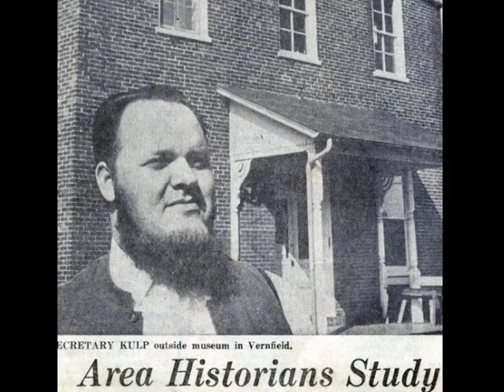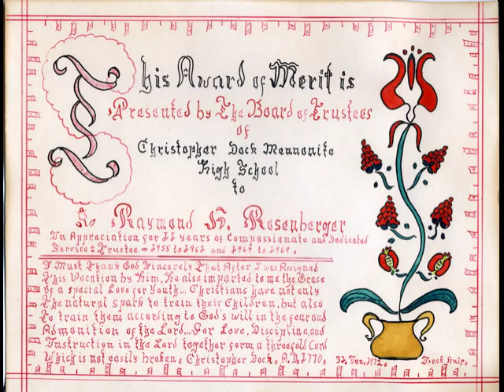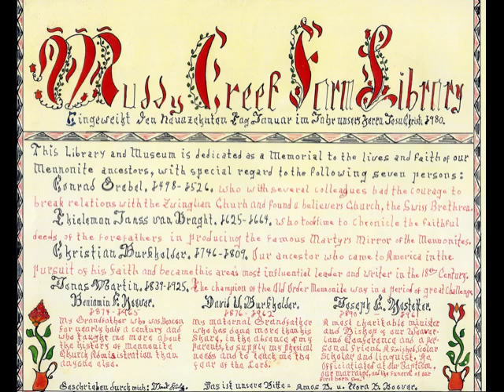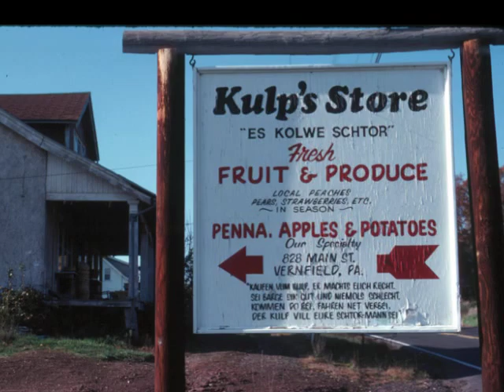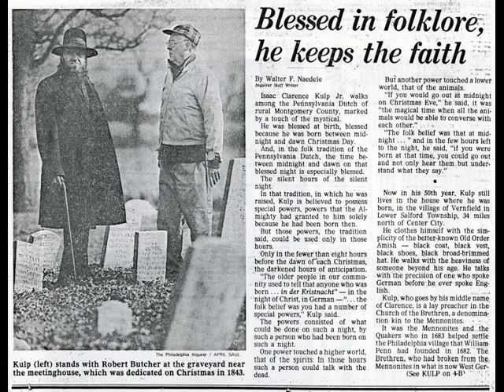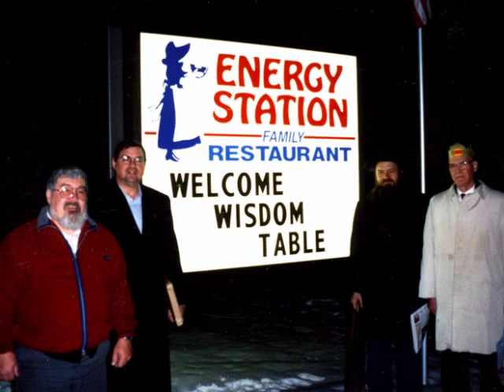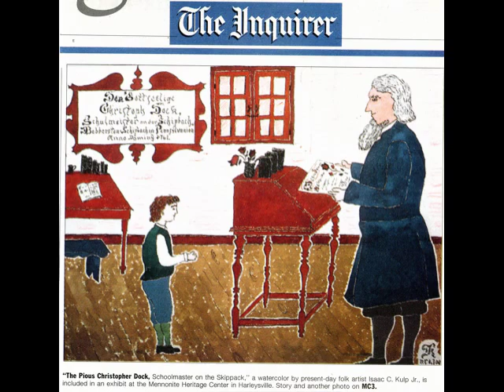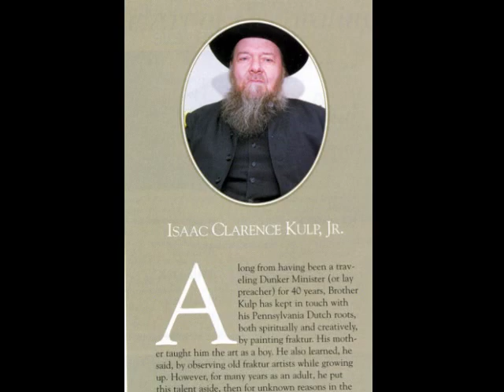Isaac Clarence Kulp 1938-2007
Antiquarian Isaac Clarence Kulp (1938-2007) of Vernfield PA